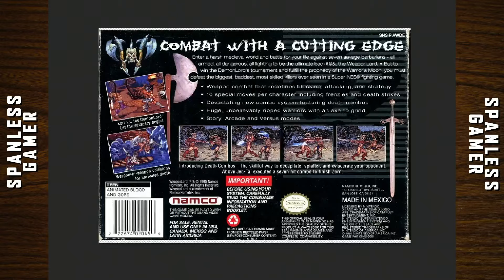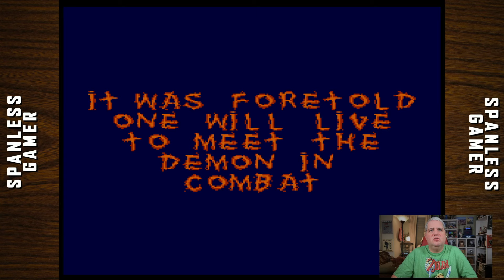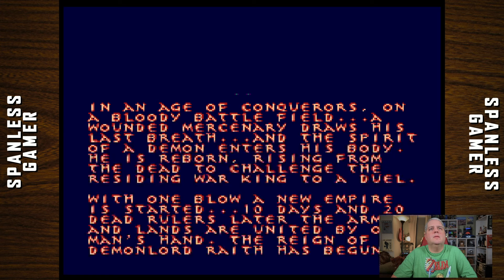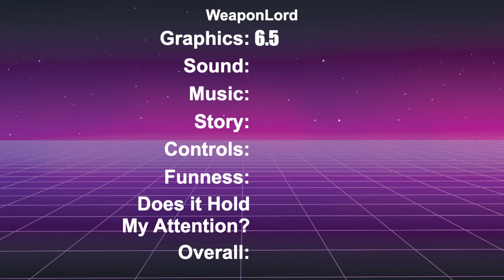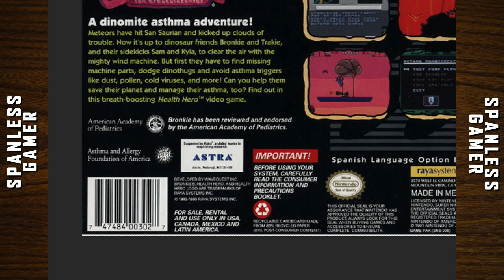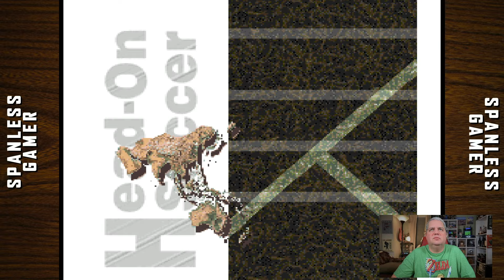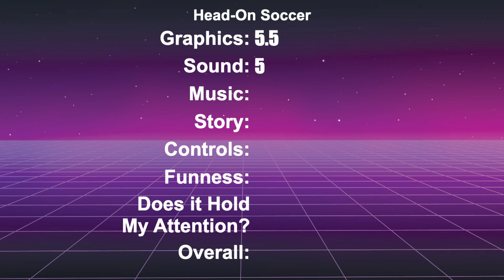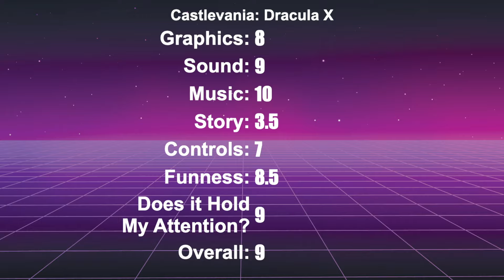WeaponLord, Castlevania: Dracula X, Bronkie, and Head-On Soccer on the SNES!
Bronkie the X WeaponLord: Head-On

00:00 - WeaponLord
06:29 - Bronkie the Bronchiasaurus
12:40 - Head-On Soccer
16:12 - Castlevania: Dracula X